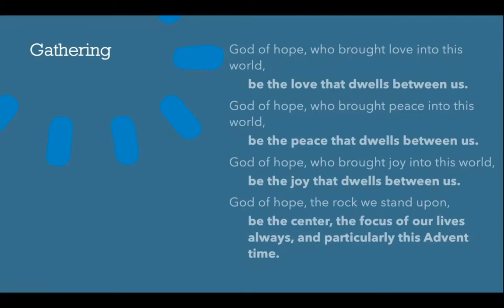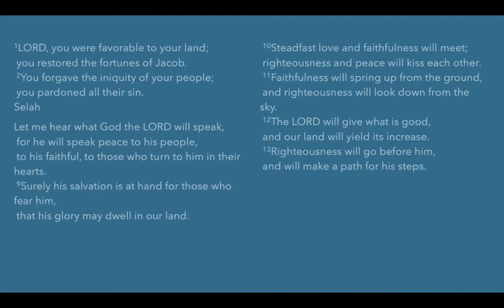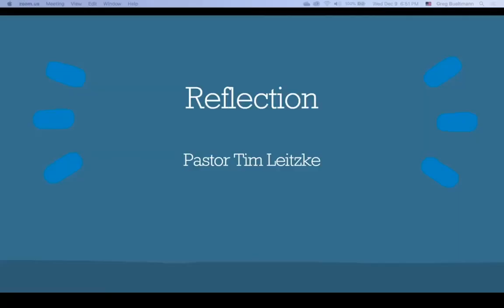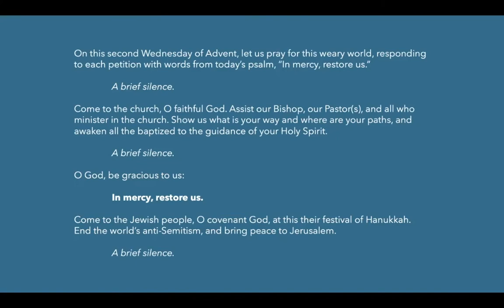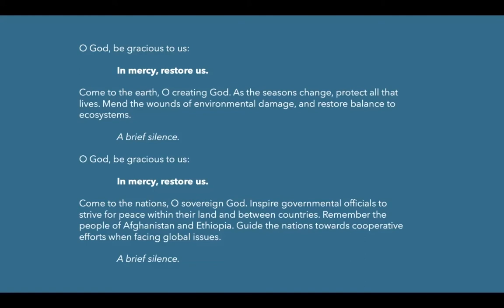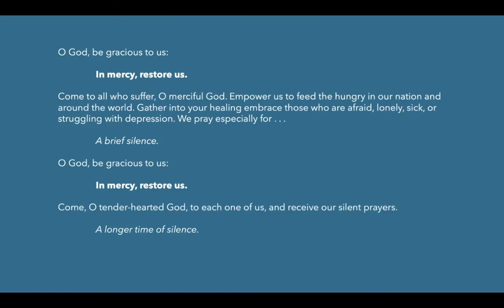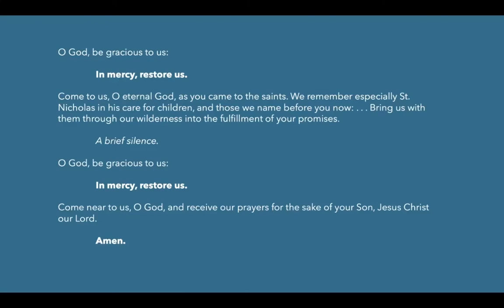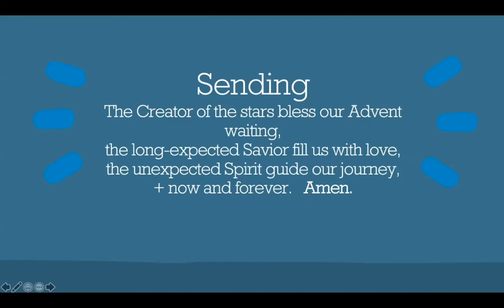Trinity Lutheran Church & Bethel Lutheran Church - Evening Prayer Dec 9, 2020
Evening Prayer celebrated on Zoom with Trinity Lutheran Church of Valparaiso and Bethel Lutheran Church - Miller Beach/Gary
The video also includes conversation afterward about the service and some of the images used.

Rev. Joy Heine: Co-Leader
Rev. Dr. Timothy Leitzke: Co-Leader, Reflection
Szu-Ping Chang-Wong: Organ, Sound Engineer
Greg Bueltman: Zoom Coordinator, Cantor
Emily Leitzke, Larry Chew, Dot Pakan: Cantors